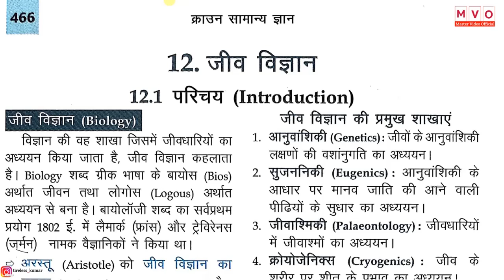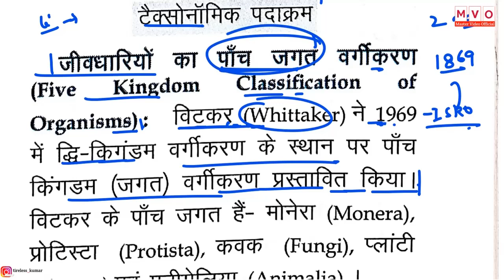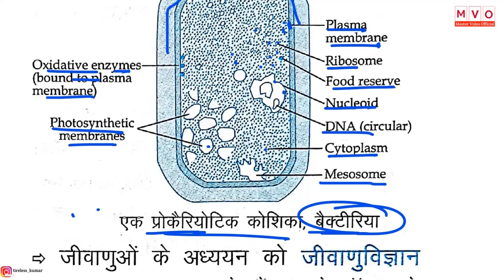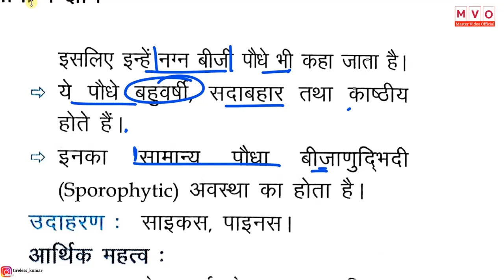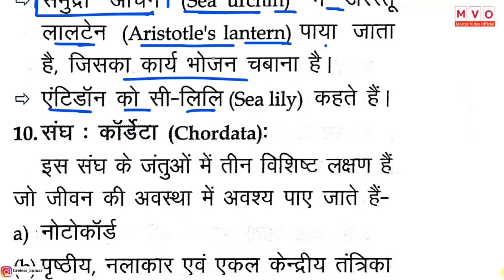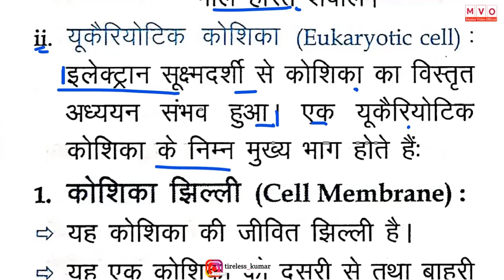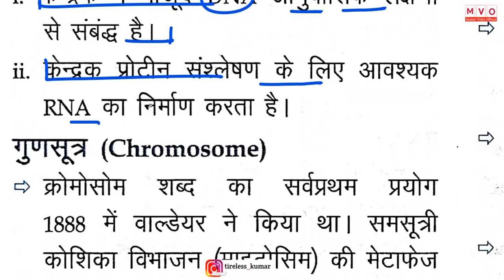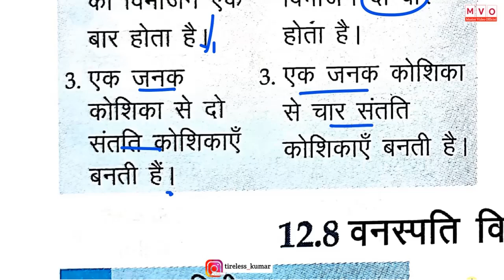जीव विज्ञान Master Video - Crown सामान्य ज्ञान | Science Biology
Master Video of crown
master Video of science
master Video of biology
crown biology master video

Crown master video
Important General science
jiv vigyan master video
biology
crown सामान्य ज्ञान
प्राचीन इतिहास
History book
Crown Objective Book
Crown subjective book in hindi